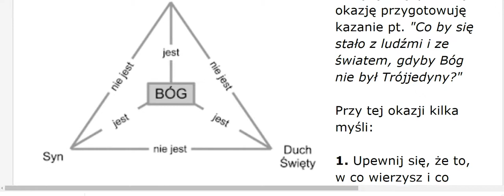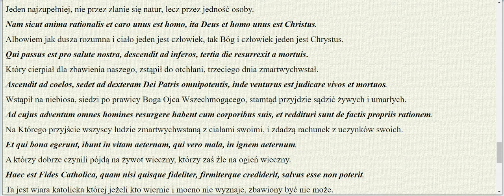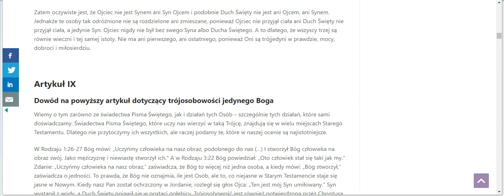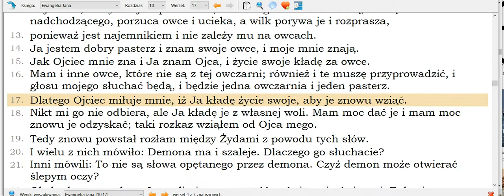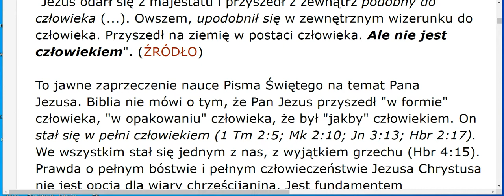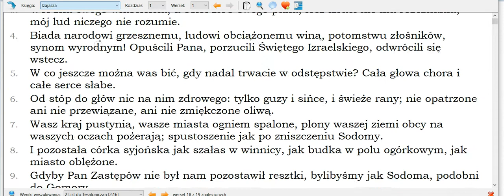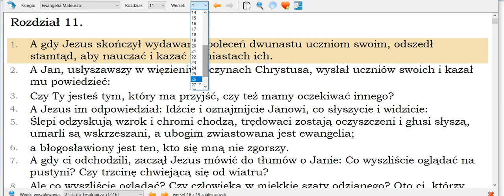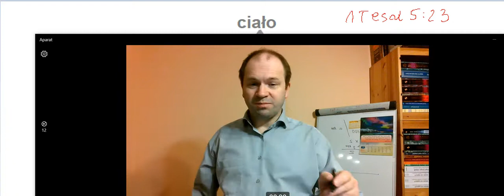Trójca w Jedności a sprawa Bartosika, Chojeckiego i Adwentystów Trójca Święta według Biblii Świętej